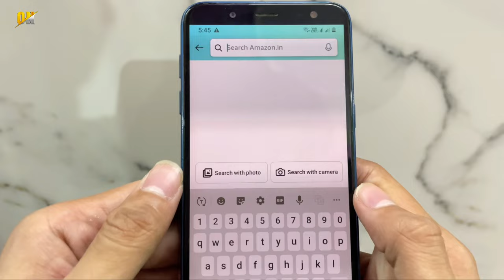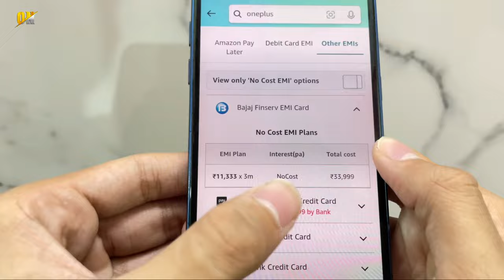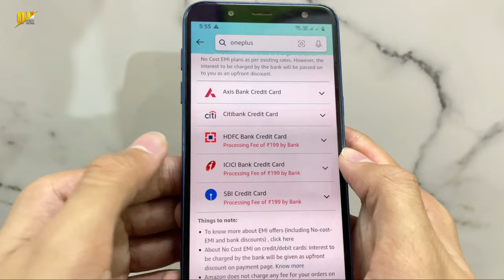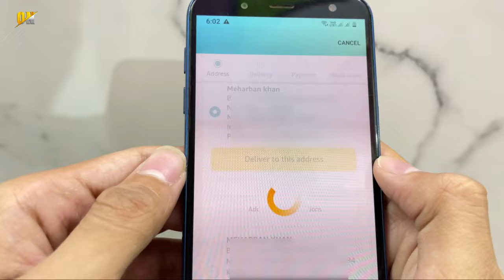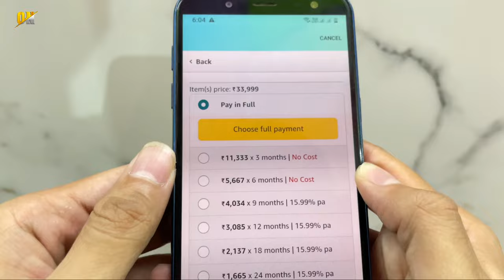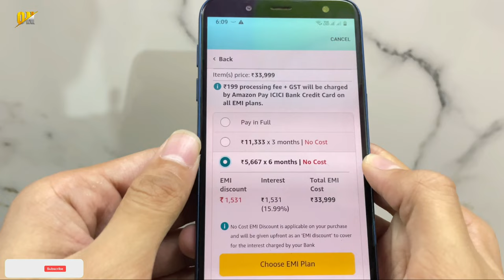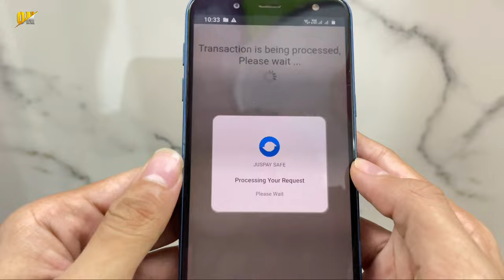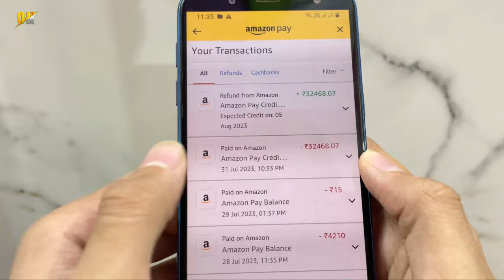Credit Card Se EMI Par Shopping Kaise Kare Amazon | Amazon No Cost EMI Credit Card | Cancel Order ?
My Gears!